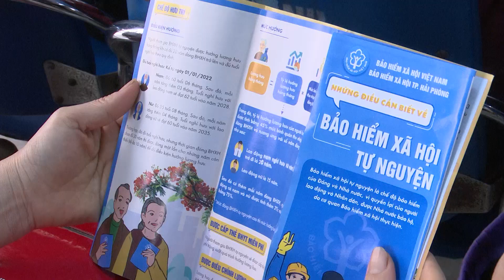Hội Liên hiệp Phụ nữ phường Trần Thành Ngọ kỷ niệm 114 năm ngày Quốc tế Phụ nữ Việt Nam 8/3